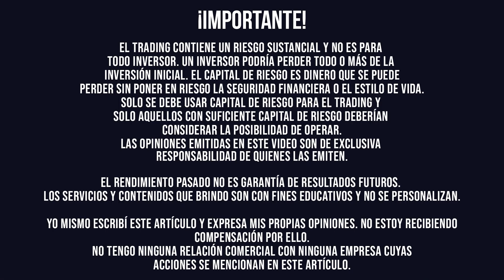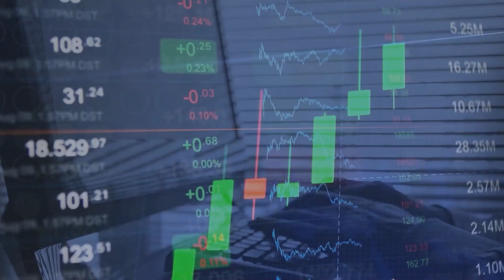¿Cómo Debes hacer trading? 📈 | (Noticias de la FED y análisis técnico)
🔴 No hemos tenido semanas como estas desde el 2020, donde vemos como la FED hace que el mercado se mueva de manera errática y se hace más complicado operar.

Por eso hoy te queremos compartir como sebas se esta adaptando a mercados como estos.

Esperamos que disfrutes y puedas ponerlo en práctica.

¿Pero que pasa si ya eres un trader y quieres llevar tu trading al siguiente nivel?

Te invito a que entres a nuestra prueba de FONDEO GRATIUITA para ti.
Buscamos a traders rentables para que se nos unan a nuestra familia ¿Quieres ser parte de nuestra familia? Entra al siguiente link 👇

Índice del video:
0:00 Introducción
0:33 La adaptación en trading
1:20 Cómo afecta la reserva federal en los mercados
2:39 Volatilidad en el mercado
3:53 Cómo adaptarte
5:40 Tranquilidad en estos mercados

Sebas Zuluaga